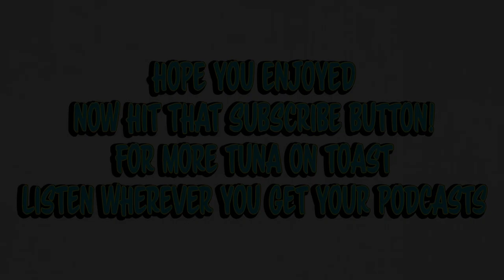Lars Frederiksen - What Brett Gurewitz Has Meant to Him Professionally & Personally - RANCID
Lars Frederiksen joined Ted Stryker on the Tuna on Toast Podcast.
Brett's like a Dad and make him feel like family.  He's believed in them like nobody ever has!
Lars says Brett pushes them to be better human beings.